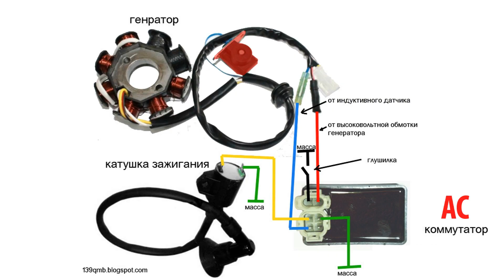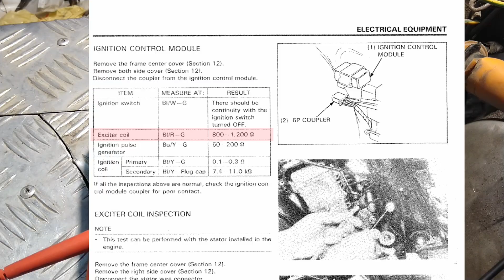Нет искры на скутере | Как найти искру зажигания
Прозвонка компонентов системы зажигания китайского скутера